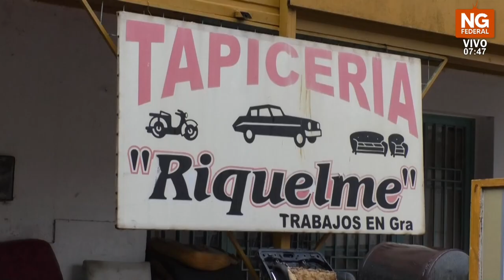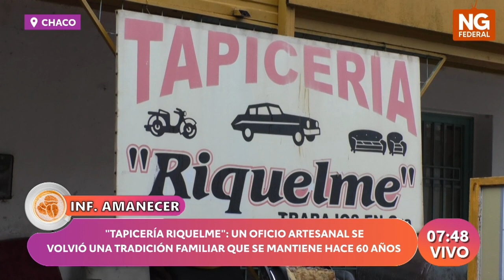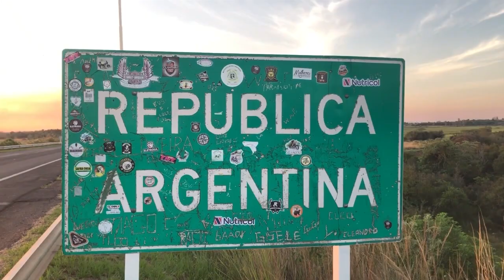NGFEDERAL - "TAPICERÍA RIQUELME": UN OFICIO ARTESANAL SE VOLVIÓ UNA TRADICIÓN FAMILIAR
En una época en donde la crisis invade a la Argentina, la mano de obra resurge teniendo la población que optar por reparar antes que comprar nuevo. Ubicados en Padre Cerqueira 239 de Resistencia, los miembros de Tapicería Riquelme son especialistas en revivir lo que parecía perdido.